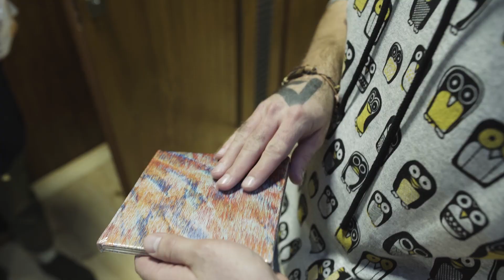"Just f****** Duit!" - VNM o nowej płycie Duita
Premiera w MOST Records! VNM zaprasza do sprawdzenia albumu Duita - "Now I'm Here" (link poniżej).

Debiutancka płyta jednego z najbardziej rozpoznawalnych polskich producentów elektronicznych młodego pokolenia. Album to trzynaście kompozycji dopieszczanych w każdym detalu brzmienia i plejada gości z Polski i USA.

File: Video;
Video production: Filip Bartczak;